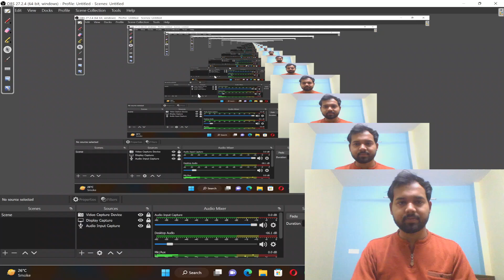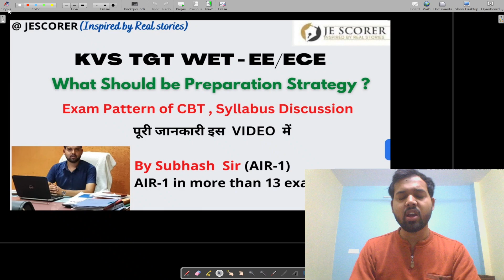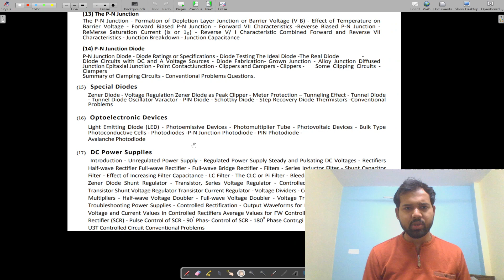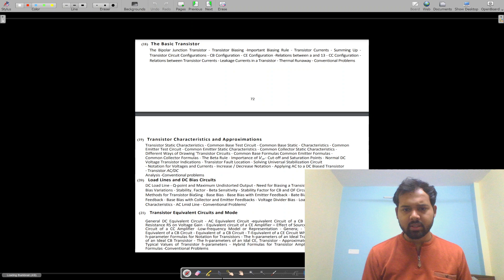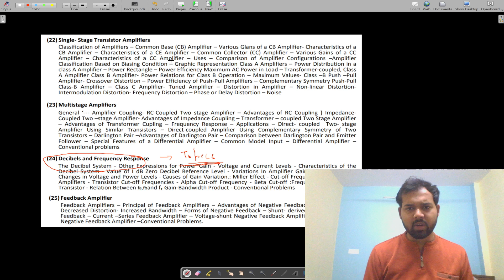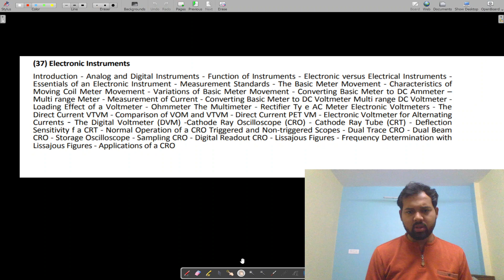KVS TGT Work Experience | WE - EE | Preparation Strategy | Exam Syllabus | Previous Year Paper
KVS TGT Work Experience | WE - EE | Preparation Strategy | Exam Syllabus | Previous Year Paper | JESCORER | Subhash Sir |

TGT-WE IN KVS.

eligibility criteria for TGT WORK EXPERIENCE.
Exam Pattern of KVS  TGT WE Recruitment 2022.
Syllabus of Tgt we.
Syllabus of KVS recruitment 2022

How to prepare for TGT WE recruitment.
What to read to become TGT WE in kvs.

Work Experience.